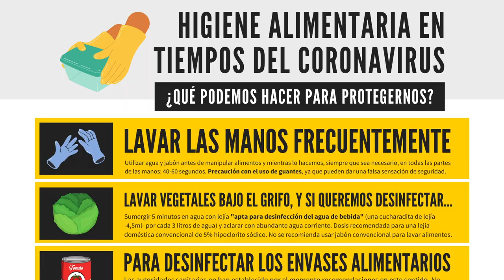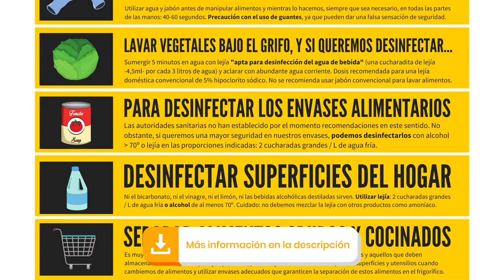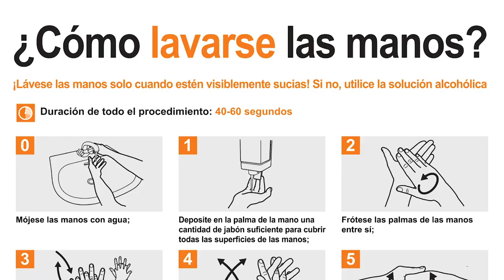Coronavirus e higiene alimentaria: ¿cómo podemos protegernos? | SefiFood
📢 Actualización 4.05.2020: AESAN comunica nuevas recomendaciones sobre higiene en envases alimentarios.

Seguimos sin tener evidencias sólidas de que transmitan la infección COVID-19, eso no ha cambiado. Aún así, como precaución adicional podemos limpiar aquellos envases de cristal, plástico y latas con agua y jabón. Aquí está el matiz. Nada de desinfectantes porque algunos materiales son porosos y podría producirse el paso del desinfectante hacia el interior del alimento.

También recomienda desechar los embalajes externos, como se venía aconsejando hasta la fecha. Puedes leer toda la información de AESAN

Los alimentos en sí mismos no constituyen una vía de transmisión del coronavirus. Sin embargo, existen muchas dudas sobre el posible contagio a través de envases y superficies. Por ello, en este vídeo te ofrezco una serie de recomendaciones higiénicas en alimentos que podemos llevar a cabo en casa de forma sencilla y con carácter preventivo. Te cuento qué sabemos actualmente sobre este tema con la evidencia científica en la mano.

Desde aquí puedes descargarte la infografía que he creado junto a Beatriz Robles y Miguel Ángel Lurueña en alta calidad

Ocho claves para comer de forma saludable si estás en cuarentena por el coronavirus:

Qué alimentos almacenar en caso de cuarentena por el coronavirus: un tecnólogo de alimentos nos da las claves: